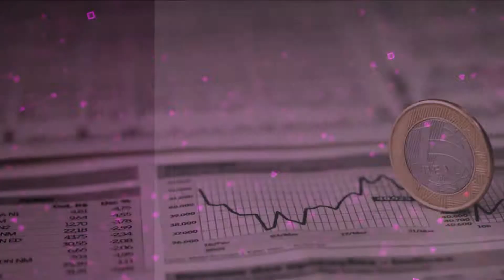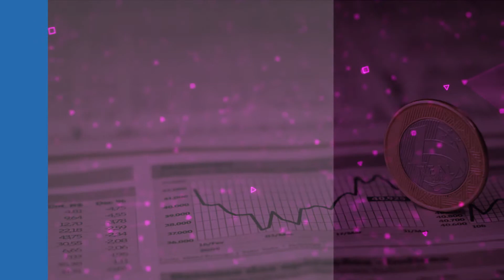Imposto de Renda 2019 - Confira as dica finais do IR com a sócia Janine Goulart #5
Nas últimas semanas, você acompanhou a série especial de vídeos sobre Imposto de Renda, com dicas preparadas pelo time de Mobilidade Global de Pessoas. Se você ainda não entregou a declaração de Imposto de Renda, não se esqueça que o prazo se encerra amanhã.

Confira as dica finais do IR 2019 com a sócia de Mobilidade Global de Pessoas, Janine Goulart.